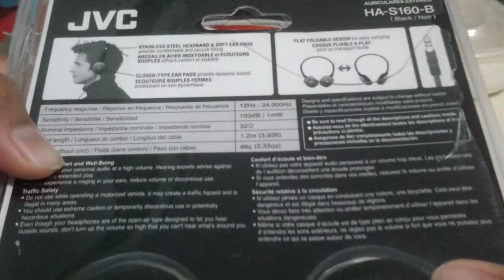JVC HA-S160 Unboxing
This is a good pair of heaphones which are very durable i have tried shaking bending stretching them and this headphones just would not give in.This headphones also has turning earcups for portability